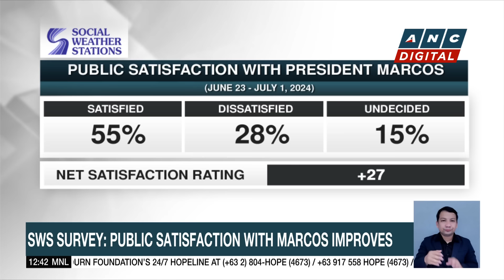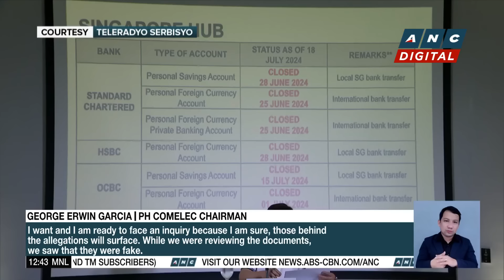Authorities open vaults found in raided Lucky South 99 POGO hub | ANC